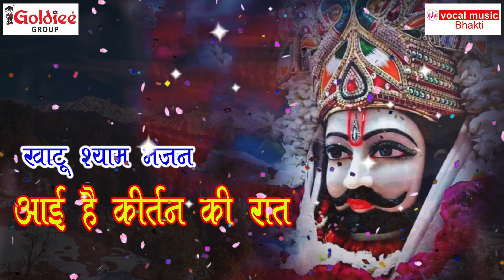खाटू श्याम के इस भजन को वस एक बार सुन लीजिये फायदे देख कर चौक जाओगे | Aai Hai Kirtan Ki Raat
Singer - Mahendra Pal
Music Composer - Mahendra Pal
Video Director - Pawan Sharma

Vocal music is the voice of spiritual India. Melodious, serene, religious, and divine, Vocal music makes your every morning refreshing and evokes life with positive energy and spreads the holistic vibes in your world. With a range of chanting, mantras, guided meditation, and bhajans Vocal music gives you a meditative mind to live peacefully in worldly life. Vocal music purely transforms your energy and takes you to a world full of positivity, spirituality, and divinity.